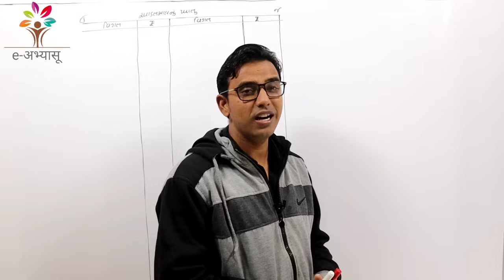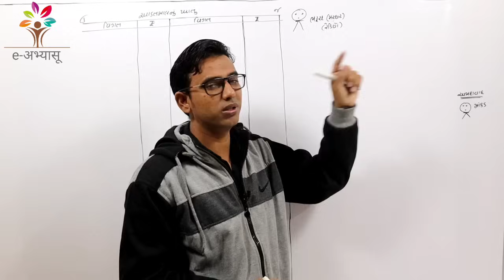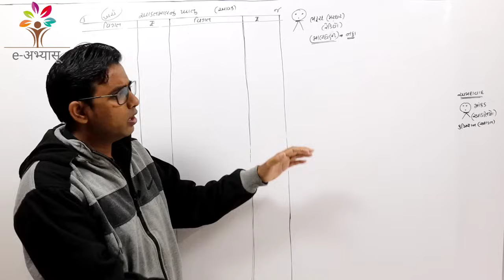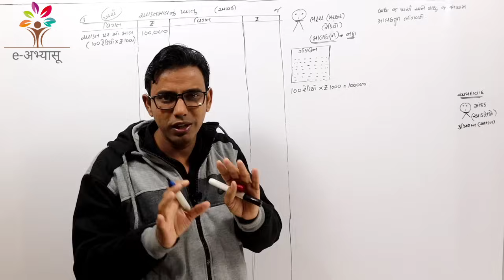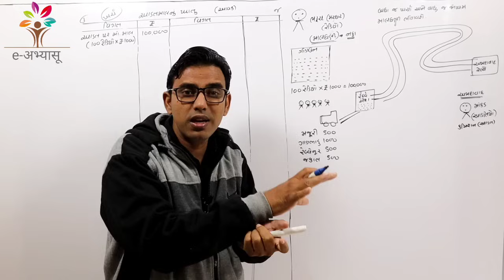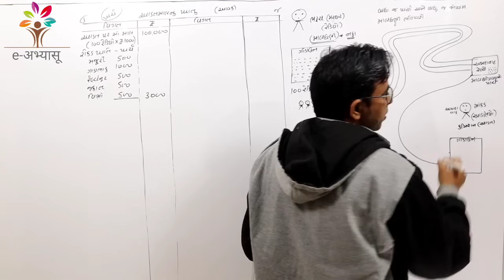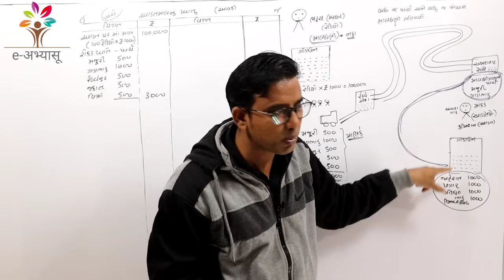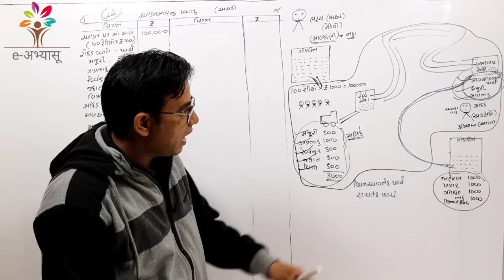01. આડતમાલ ના હિસાબો (consignment account) ભાગ ૧ | B.COM /BBA /CA FOUNDATION | e-Abhyasu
01. આડતમાલ ના હિસાબો (consignment account) ભાગ ૧ | B.COM /BBA /CA FOUNDATION | e-Abhyasu

બધા વિદ્યાર્થી જેઓ B.com / BBA /CA FOUNDATION માં અભ્યાસ કરે છે એમને સંચાલન હિસાબી પદ્ધતિ નું નિર્ણય ઘડતર પદ્ધતિ chapter દાખલા